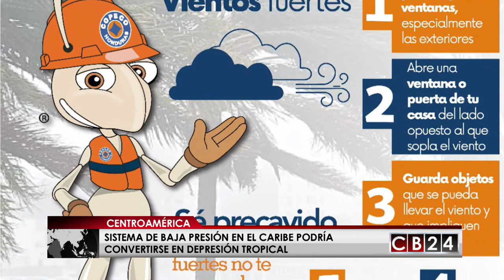Depresión Tropical afecta toda Centroamérica